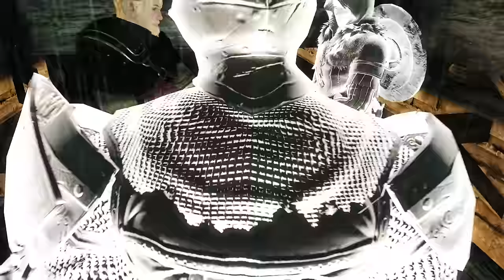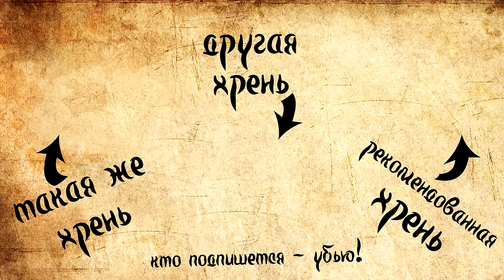DARK SOULS: Какая часть лучше? Полное сравнение игр серии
Масштабное сравнение всех трёх игр серии Dark Souls. Не смотря на название, цель не выяснить какая лучше или хуже, а просто подметить по возможности все основные элементы игры и сравнить их между собой. наслаждайтесь. И да, хватит жрать за монитором! Кухня на что?
▶Восславь Ктулху!
▶Проходи мимо

Оргавление:
0:00 Вступление
4:57 Краткая история серии
14:32 Графика
22:24 Дизайн
36:05 Освещение
42:30 Генерация персонажа
47:58 Костры
56:14 Локации
1:20:47 Классы и прокачка
1:31:48 Оружие
1:47:11 Боевая система
2:13:35 Противники
2:21:15 Боссы
2:33:16 Магия
2:50:36 Фантомы и онлайн
3:23:33 Интерфейс
3:29:25 Баги
3:31:51 Персонажи
3:45:26 Квесты
3:51:29 Ковенанты
4:04:46 Музыка
4:08:22 Атмосфера и лор
4:12:01 Контент и DLC
4:24:41 Регдол
4:27:10 Человечность
4:31:16 Яды
4:32:45 НГ+
4:38:12 Иллюзорные и туманные стены
4:41:51 Лестницы
4:43:17 Здоровье
4:45:53 Темп игры
4:46:48 Грех
4:47:56 Жесты
4:48:40 Внимание к мелочам
4:49:51 Хардкорность
4:53:14 Заключение